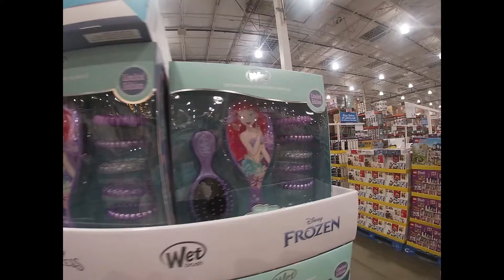Disney Princess Wet Brush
Disney Princess: Every child has a favorite princess and Wet Brush has brought an exclusive limited-edition collection of Disney princess to your home. The Disney Princess collection features six of your child’s favorite Disney princesses: Ariel, Bella, Cinderella, Snow White, Jasmine and Pocahontas
Detangler Brush : The Wet Brush hair brush has soft bristles which are gentle on the scalp and detangles the knots giving you pain-free brushing. The quality soft detangler brush is not only for kids but also for men and women. The ultra-soft IntelliFlex bristles glide through tangles with ease
Takes care of your hair: Brush with wet or dry hair, our range consists of hair brush for curly hair or thick hair it’s for every hair type as the bristles are soft it minimizes pain, split ends and breakage for healthier and happier hair
Removes knots and tangles: The Wet Brush is not like ordinary brushes, it works against the hair, brushing through the knots. The brush gently undo’s the toughest tangles for a pain-free experience. Wet Brush also lets you brush with less force, so you can detangle with less damage to your hair
HEALTHY STRANDS: Wet brush gives your hair protection from breakage as the ultra-soft IntelliFlex bristles are gentle on your hair strands now you can enjoy pain-free brushing with your Disney princess hair brush.